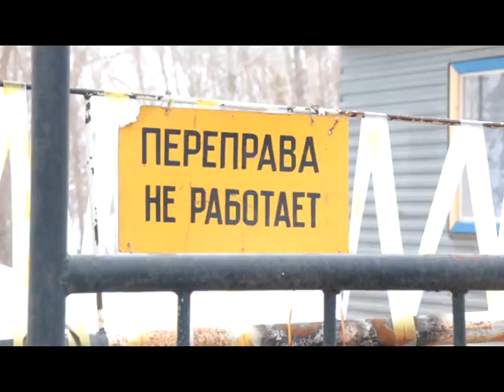День за днем. Закрылась переправа через Каму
На прошлой недели на территории республики начали закрывать ледовые переправы.  24 марта официально приостановили свою работу еще две, одна из которых расположена в Краснокамском районе.